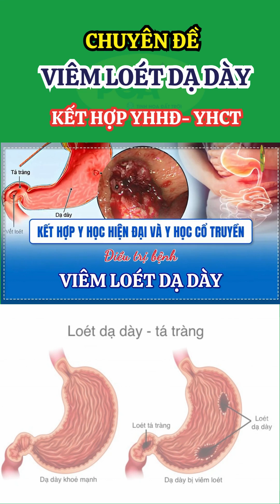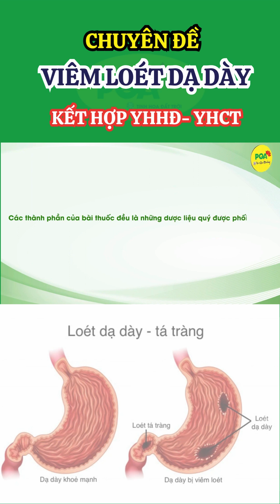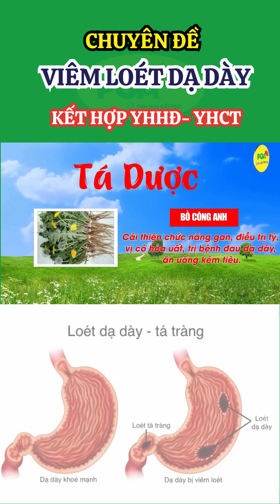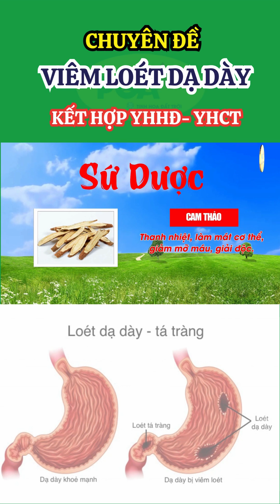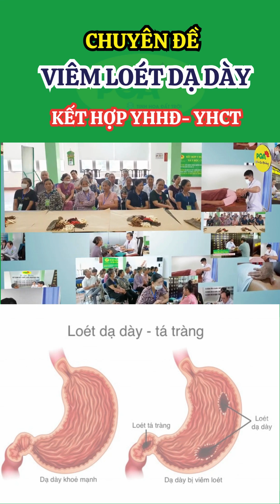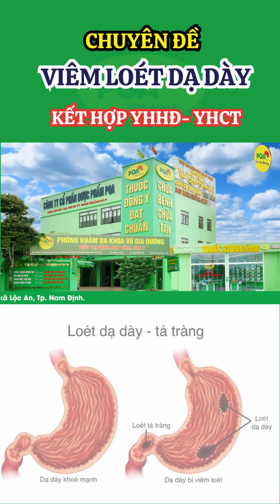Chia sẻ Thạc sĩ, Bác sĩ Nguyễn Đình Thục về việc kết hợp YHHĐ và YHCT - Bệnh viêm loét da dày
Viêm loét dạ dày được mô tả trong chứng vị quản thống trong YHCT, nguyên nhân do tình chí khích thích, dẫn đến can khí uất kết mất khả năng sơ tiết, làm rối loạn khí cơ thăng thanh giáng trọc của tỳ vị mà gây ra các triệu chứng đau vùng thượng vị, ợ hơi, ợ chua... hoặc do ăn uống thất thường, ăn nhiều các chất chua cay..., làm tỳ vị tổn thương mất khả năng kiện vận hoặc do tiên thiên bất túc ( thận khí hư, tỳ vị hư) hàn tà nhân đó xâm nhập vào gây khí trệ, huyết ứ mà sinh ra cơn đau.

Đông y điều trị vào tận gốc nguyên nhân gây bệnh giúp bệnh khỏi hoàn toàn, ăn ngon, ngủ tốt vẫn được coi là thế mạnh và mang lại hiệu quả bền vững cho bệnh viêm loét dạ dày tá tràng. Với các vị thuốc quý cho dạ dày lá khôi, khổ sâm, thảo quả, hoài sơn, cam thảo, bồ công anh. Trong đó:

- Lá khôi – quân: sơ can giải uất, tiêu viêm, kháng khuẩn

- Lá khổ sâm nam – thần: thanh nhiệt, sát trùng, giảm đau, chống oxy hóa

- Bồ công anh – thần: tiêu viêm, tán kết

- Hoài sơn – tá: bổ tỳ vị, tiêu hóa tốt

- Thảo quả - tá : chỉ ách, tiêu tích, giúp tiêu hóa tốt.

- Cam thảo – sứ : ích tỳ vị, điều hòa bài thuốc.

Công ty dược phẩm PQA đã nghiên cứu ứng dụng bài thuốc và sản xuất nên sản phẩm PQA An Dạ Dày giúp tiêu viêm kiện tỳ vị từ đó giảm acid dịch vị, giúp bảo vệ niêm mặc dạ dày, hết viêm loét.

- Tiêu viêm, kháng khuẩn : hết viêm loét

- Giảm tiết acid dịch vị

- Sơ can , giải uất : hết đau

- Bổ tỳ vị, tiêu hóa tốt

- 100% dược liệu sạch

- Bào chế sẵn, tiện sử dụng

- Phù hợp với mọi lứa tuổi
✔️Dược Phẩm PQA là kênh chia sẻ cách chăm sóc sức khỏe và chữa bệnh mạn tính theo nguyên lý tận gốc của Đông y và các sản phẩm của công ty Dược phẩm PQA Nam Định.
✔️ Với ước mơ mang các bài thuốc gia truyền của cổ nhân truyền lại để cứu chữa được nhiều người bệnh, các sản phẩm  của Công ty Dược phẩm PQA là sự kết hợp giữa bí quyết gia truyền cùng công nghệ hiện đại mang tính ứng dụng cao đã và đang giúp ích nhiều người hơn trong việc điều trị các căn bệnh mạn tính, mang lại sức khỏe, niềm vui & hạnh phúc cho mọi người dựa trên nguồn thảo dược thiên nhiên quý giá mà đất trời ban tặng.
Thương nhân công bố, sản xuất và chịu trách nhiệm về chất lượng sản phẩm:
CÔNG TY CỔ PHẦN DƯỢC PHẨM PQA
🌍 Địa chỉ: Số 99, Tân Thành, Vụ Bản, Nam Định
🏚️ Hoặc đến trực tiếp Công ty Dược Phẩm PQA - số 99, Tân Thành, Vụ Bản, Nam Định gặp DS. Ngọc Hoa